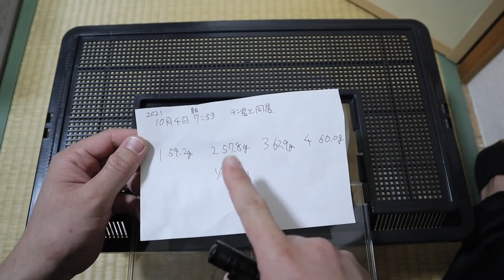卵がパンパンになってきた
ダイエット開始体重71.1kg(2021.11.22)
目標65kg

71日目　71.4kg